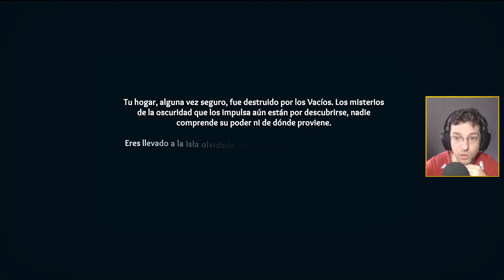EXCELENTE SURVIVAL DE CRAFTEO Y EXPLORACIÓN (UPDATE EN ESPAÑOL) | Len's Island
🏮 GRACIAS (Deja tu "super thanks" en los comentarios).

DESARROLLADOR: Flow Studio